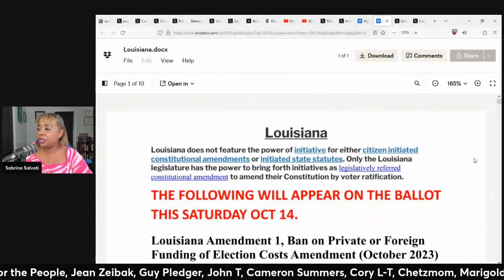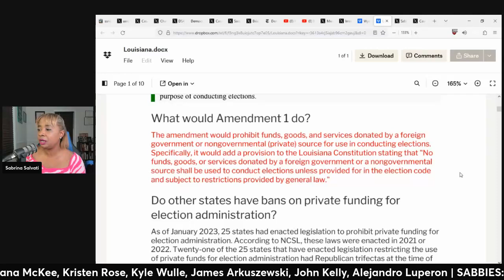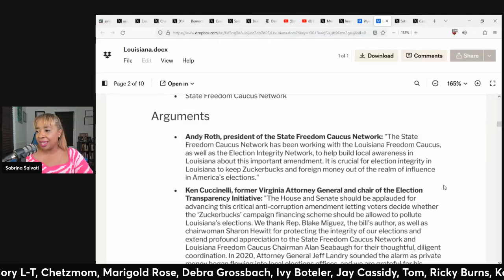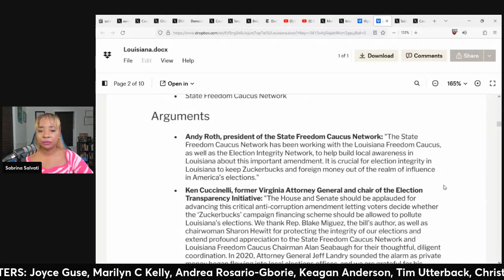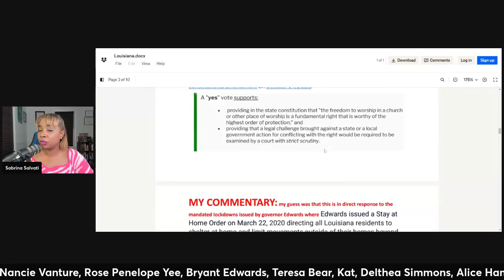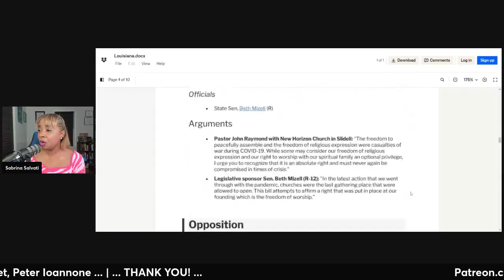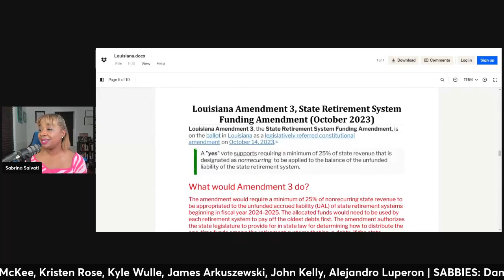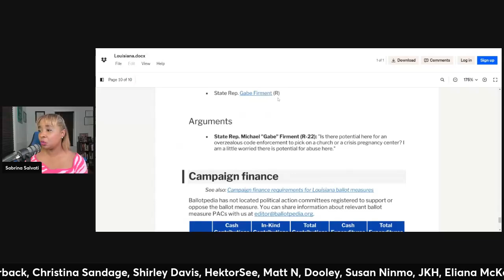Louisiana BALLOT Measures UPDATE